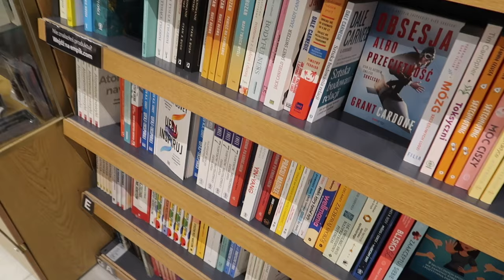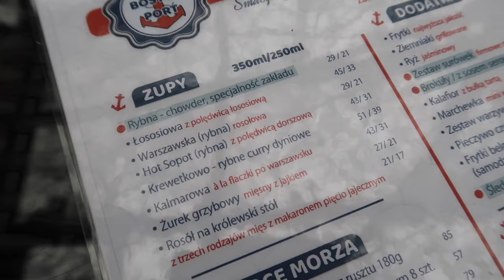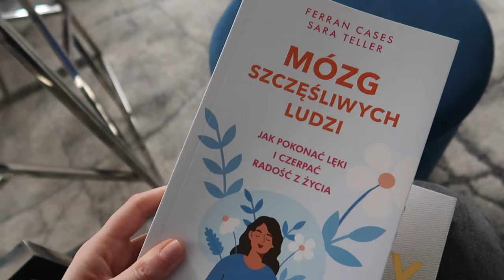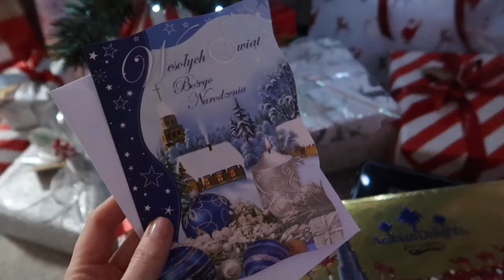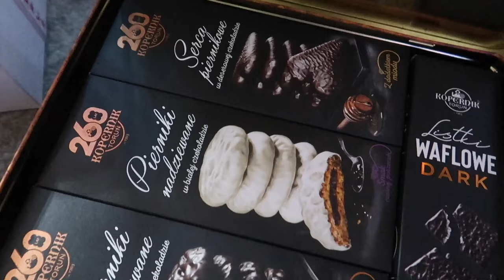TEST NOWEGO KREMU Z SPF 30 - PRZYGOTOWANIA DO ŚWIĄT🎄 - NOWE KSIĄŻKI 📚- PYSZNA ZUPA RYBNA🍲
Zapraszam serdecznie na nowy vlog.

‼️ Muzyka w filmie:
ES_Song: Soul of Christmas Past